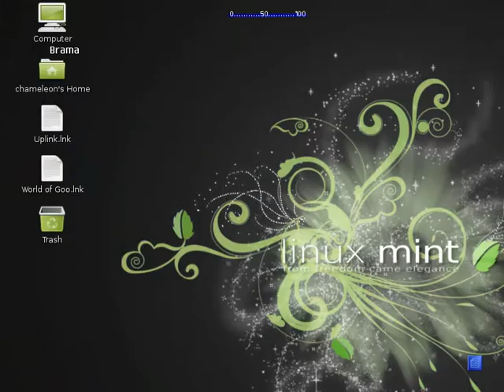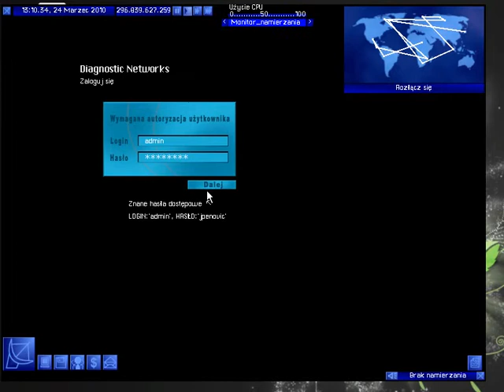Uplink na Linuksie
Gra Uplink uruchomiona na Linuksie.